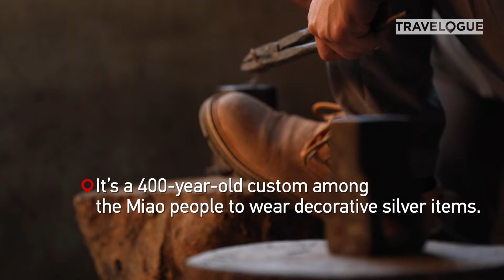Life as a Miao Silversmith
China’s Miao people have a long history of making silver ornaments. The silver articles produced in Maliao, a village lying among the mountains of Guizhou Province in the country’s southwest, are particularly famous. Watch the video and find out why silver is so important to the Miao people.